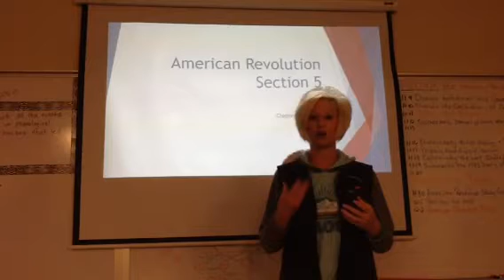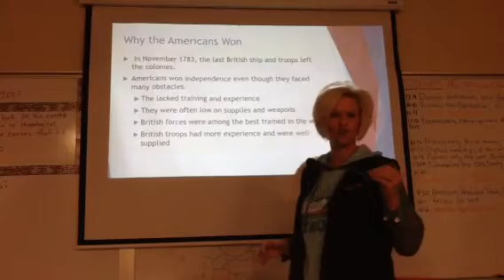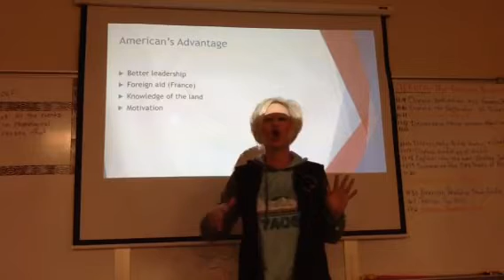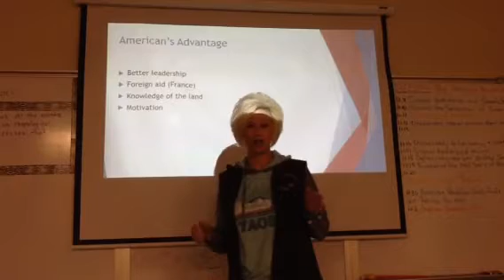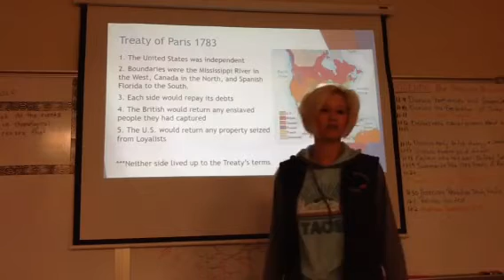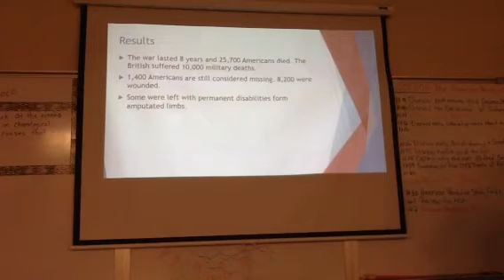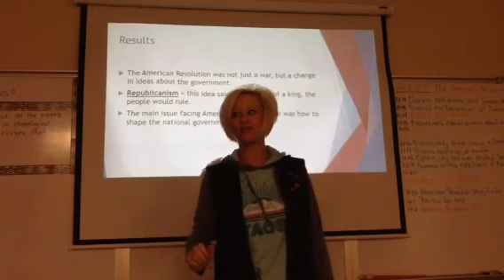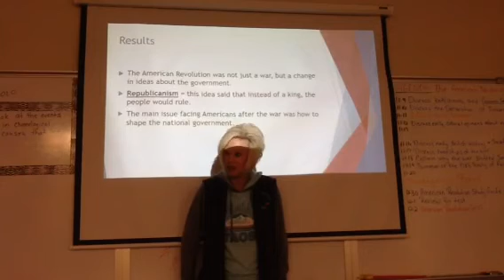American Revolution Section 5